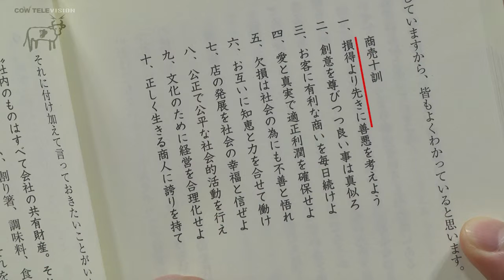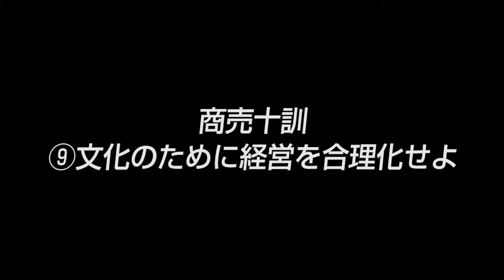【むすんでひらいて（2）】むすんでひらいての｢商売十訓｣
「むすんでひらいての｢商売十訓｣」（2）
■取材協力：株式会社むすんでひらいて
■事業内容：惣菜･弁当の製造･販売業

▼原田政照社長インタビューシリーズ（全4本）
・カギは｢安さ｣と｢一手間｣にあり！ 惣菜の100億円企業（1/4）

・自分の子供に推薦できる会社に｢逆三角形の｣組織作り（3/4）